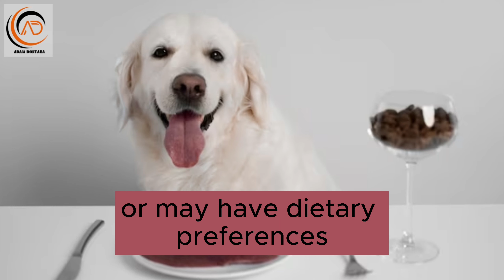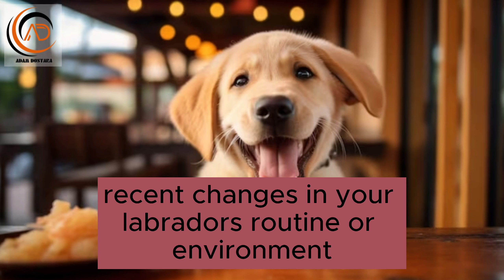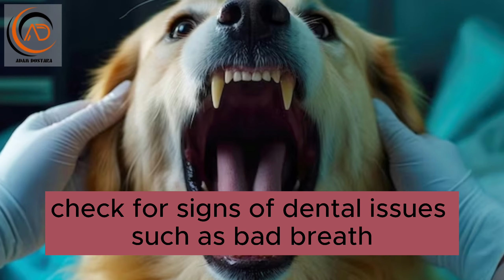Why My golden Labrador Not Eat Chicken | Several Reasons Of Golden Labrador Less Apatite